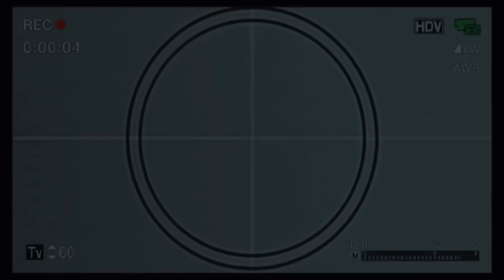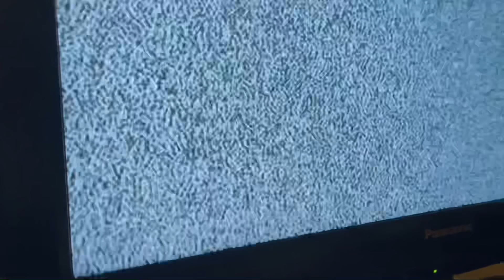KONAH’S 14TH BIRTHDAY CELEBRATION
We hope you enjoyed watching! ❤️ More celebration vlogs to come 😘